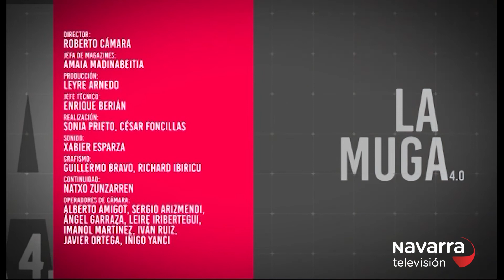15/6/2020 Gussy El Gringo en Baluarte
15/6/2020 Gussy El Gringo en Baluarte